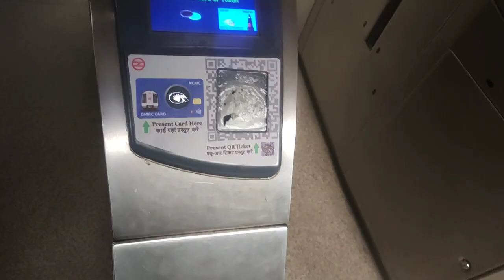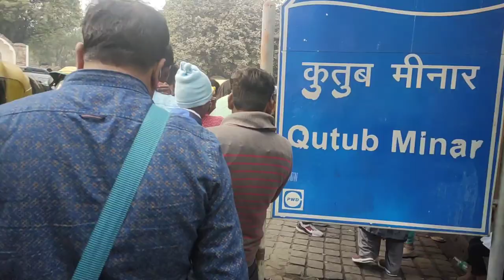Qutub Minar ( Day / Night ) Time View | कुतुब मीनार | Priyanshu's vlog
vlog
vlogging
traveling
travel
daily vlog
qutub minar

Built in the early 13th century a few kilometres south of Delhi, the red sandstone tower of Qutb Minar is 72.5 m high, tapering from 2.75 m in diameter at its peak to 14.32 m at its base, and alternating angular and rounded flutings. The surrounding archaeological area contains funerary buildings, notably the magnificent Alai-Darwaza Gate, the masterpiece of Indo-Muslim art (built in 1311), and two mosques, including the Quwwatu'l-Islam, the oldest in northern India, built of materials reused from some 20 Brahman temples.

•Qutub Minar
Entry Fee

30 per person for
Indians

.F0 per child (below 15
Years)

500 per person for
Foreign Tourists

.25 for Still Camera (non-
commercial use)

T 25 for Video Camera
(non-commercial use)

favor of FAIR USA